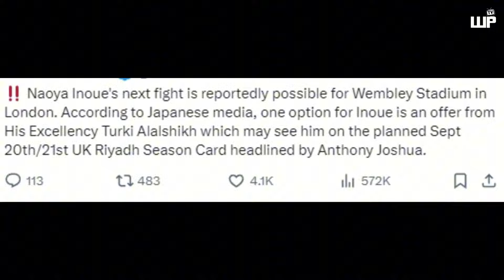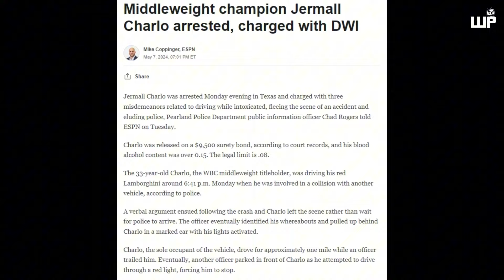INOUE pinalalabas ng JAPAN ni Turki Alalshikh | $13M ang Offer kay Inoue | Jermall Charlo Arestado